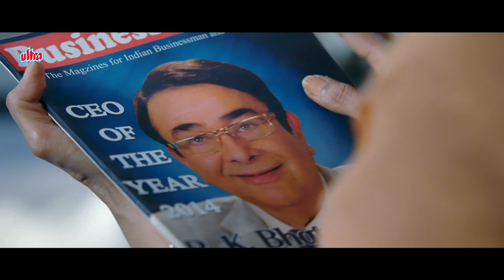Sharman Joshi आया अपने सुपर नानी से मिलने - Rekha, Sharman Joshi - Super Nani - Emotional Scene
◾ Movie : Super Nani (2014)
◾ Director: Indra Kumar
◾ Producer: Kavita Chaudhary, Ashok Thakeria
◾ Cast:
Rekha (Satyavrat Verma aka Nani)
Randhir Kapoor (Aman Verma)
Shweta Kumar (Shefali Verma)
Anupam Kher (Prem Kapoor)

1. Salman Khan Best Scene
2. Amitabh Bachchan Best Scene
3. Sunny Deol Best Scene
4. Dilip Kumar Best Scene
5. Sanjay Dutt Best Scene

Get ready for a whirlwind of laughter and heartwarming moments with "Super Nani" (2014)! This delightful comedy tells the story of Satyavrat Verma (Rekha), a spirited senior citizen who takes matters into her own hands when her dysfunctional family falls apart. Disappointed by her son, Aman (Randhir Kapoor), whose priorities are skewed, and his neglected wife, Shefali (Shweta Kumar), Satyavrat decides to intervene.

The movie revolves around how an Indian woman, Bharti, who sacrifices her life for her children and husband, and yet they do not value her or her sacrifices, and they all maltreat her. Then tables turn when her grandson, Mann comes to her rescue. He gets her modeling assignments which makes her more successful than any of the family members, including her husband. Even after so much success she misses the love and affection of family members. Mann suggests her to teach everyone in the house a lesson so that they start to value her. The movie has a happy end where she reunites with her family and they learn to respect her and value the efforts she makes for keeping them happy. The moral of the movie is importance of your mother and what all she does for you. Respecting her and valuing her efforts

Sharman Joshi आया अपने सुपर नानी से मिलने - Rekha, Sharman Joshi - Super Nani - Emotional Scene - HD - Bollywood Movie Scene | Blockbuster Movie